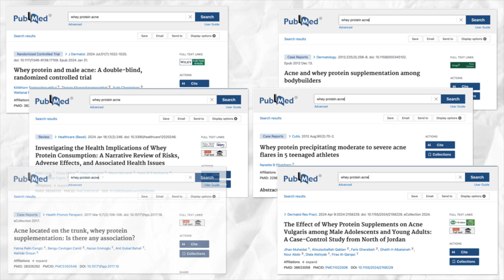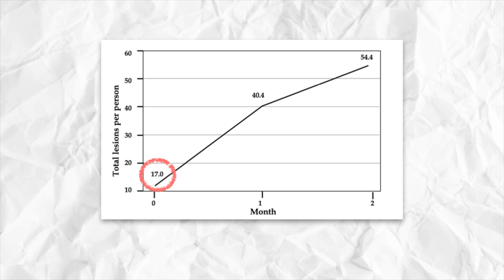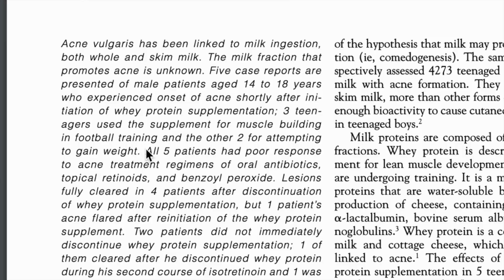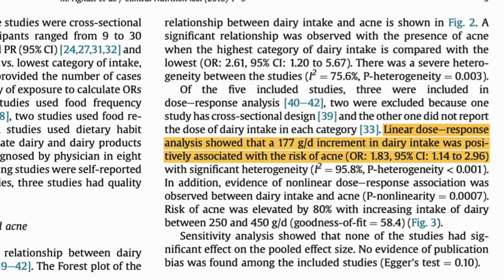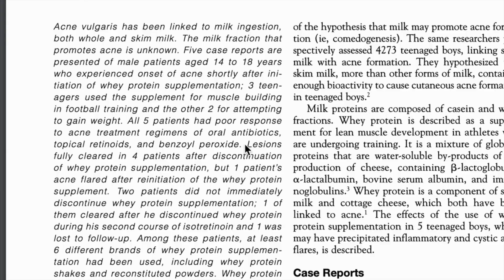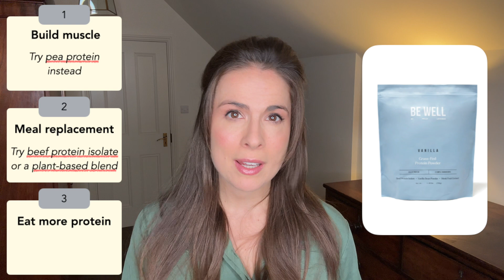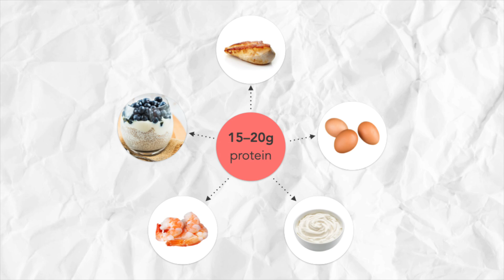Is Whey Protein Causing Your Acne? How To Know & What To Do | Evidence-Based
Have you started taking whey protein and noticed that your skin is freaking out?

In this video, we answer whether whey protein causes acne (enter: actual science) and what you can do about it—including other protein powders that can promote clearer skin.

Want healthier, younger-looking skin?

...or download your FREE copy of 'Skincare Starts On Your Plate: The Jumpstart Guide’

If you like the detail, you can also check out my article on this topic

Chapters:
00:00 Introduction
00:30 Does whey protein cause acne?
01:59 Is whey causing YOUR acne?
03:02 Why does whey protein cause acne?
05:15 Which protein powders can you use instead?
08:45 Summing up

Be Well By Kelly Grass-Fed Beef Protein Powder:
UK: Not readily available.

Hydrobeef Grass-Fed Beef Protein Isolate:
US: Not readily available.

This content is for educational and entertainment purposes only. It is not designed to replace medical treatment from a qualified healthcare practitioner. It is not personalised to the viewer and should not be taken as a substitute for medical advice. If you have a medical problem, please see your doctor. You must consult your doctor before starting any new supplements.

Fiona is a participant in the Amazon Associates Program, an affiliate advertising program designed to provide a means for sites to earn advertising fees by advertising and linking to amazon.com. Thank you for your support!